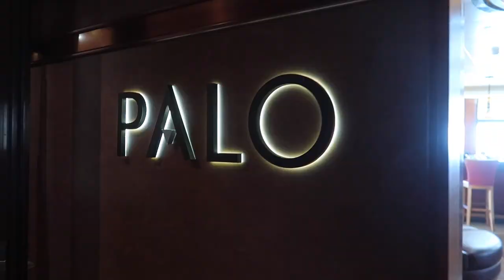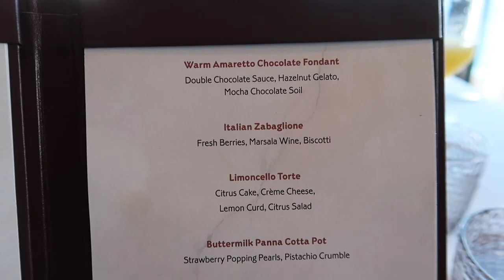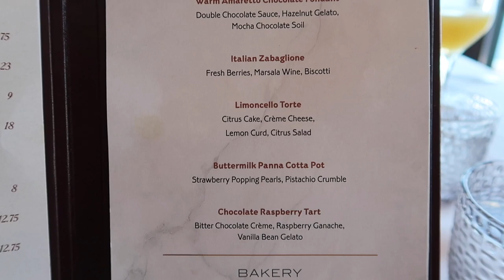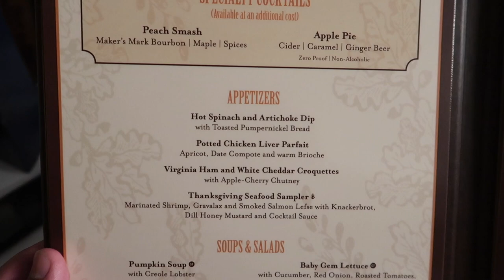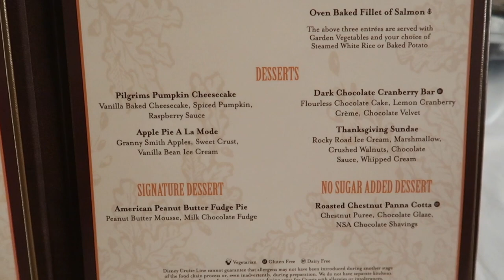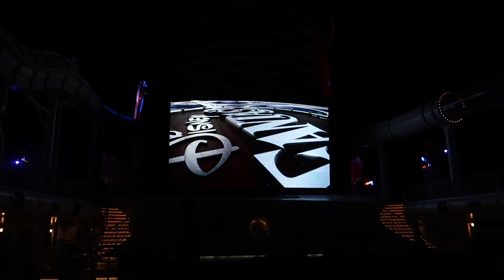What To Expect On Thanksgiving Day On Disney Cruise Line! Disney Fantasy Very Merrytime Cruise!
It's Thanksgiving on Disney Cruise Line! Its day 6 on board the Disney Fantasy and we discover what thanksgiving is like on a Disney Ship! We have brunch at Palo and have some christmas fun with carolers and a visit from Santa! We have Thanksgiving dinner at Royal Court and watch football on the big screen!